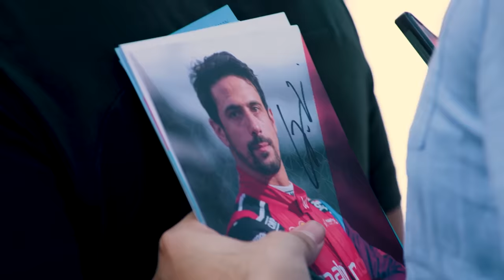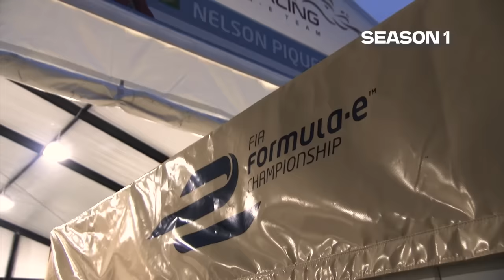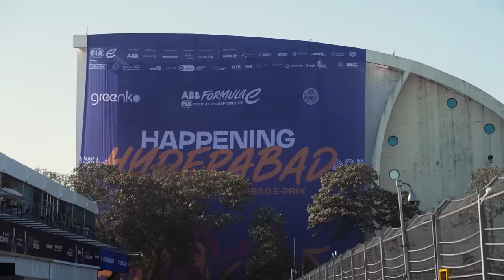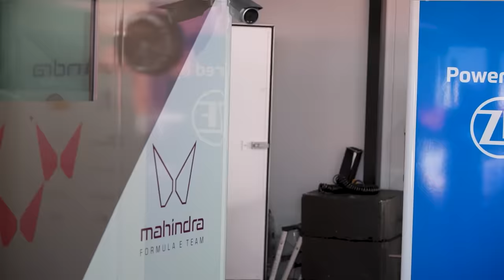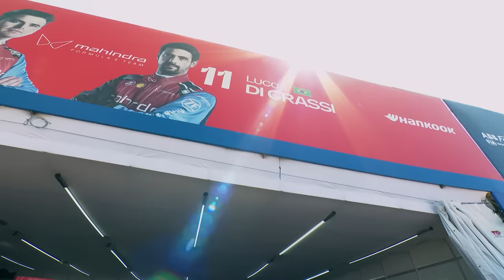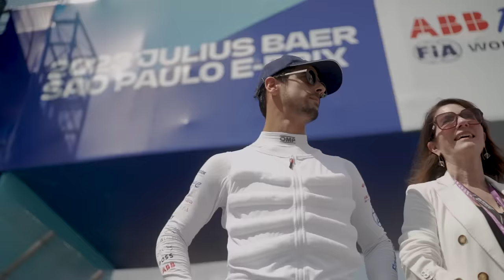Legacy: The Man Who Helped Build Formula E | Unplugged Episode 5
Lucas di Grassi is many things. First driver to sign up to Formula E, first winner, first driver to 1,000 points in the Championship… but what does the future hold for the man who helped build the sport?

New episodes of Unplugged Season 3 will be released every Monday and Wednesday until 5th February.